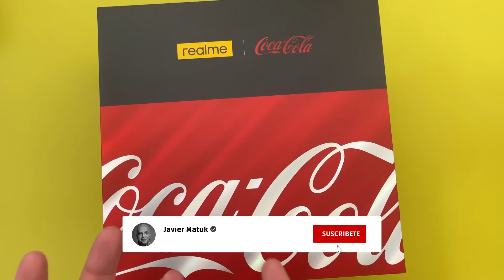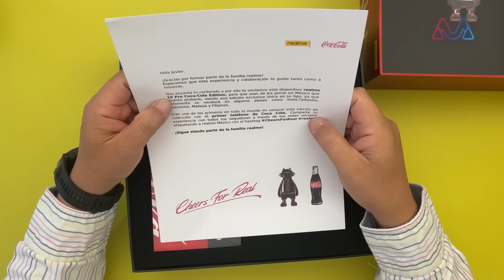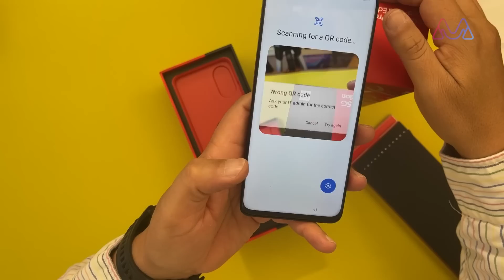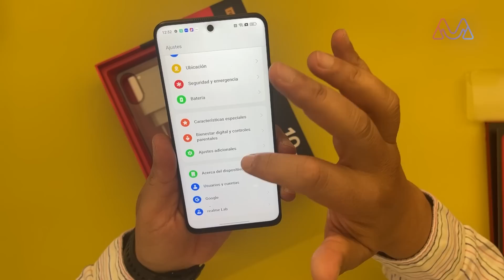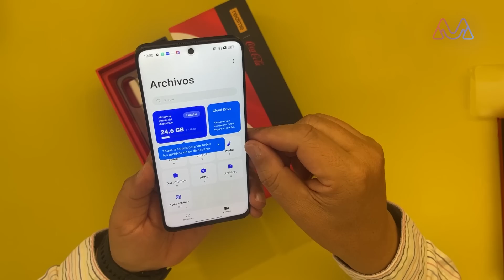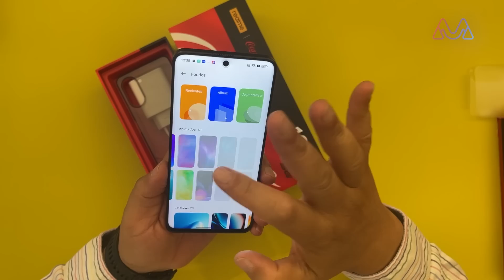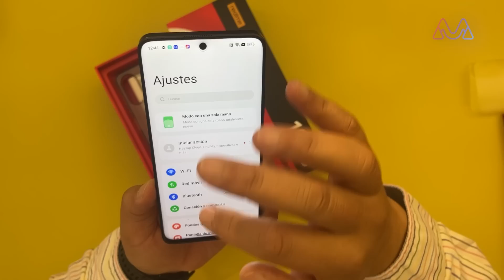Realme 10 Pro, edición exclusiva Coca-Cola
Actualmente las colaboraciones de todo tipo se han puesto de moda, marcas que pensamos que no tienen nada que ver se unen para crear productos que llamen la atención del cliente, y en este video te quiero mostrar una colaboración bien interesante entre Coca-Cola y los fabricantes de smartphones Realme, así que te invito a ver el video completo y a que dejes tus comentarios.